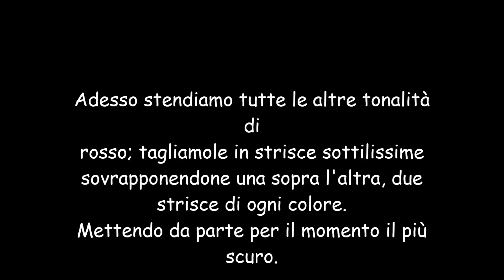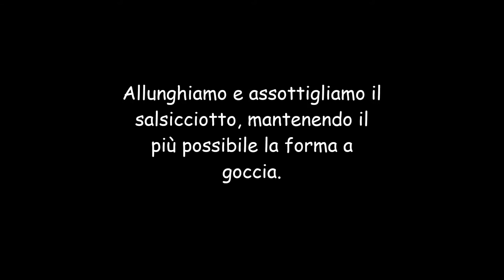Tutorial cane fragola (il primo video di Un Mondo Piccolo, Piccolo)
Come realizzare facilmente le tanto amate fettine di fragola da mettere sui nostri dolcetti in fimo?
Lo so, esistono milioni di tutorial a riguardo, però ho provato decine di metodi, e nessuno di essi mi aveva finora soddisfatta, erano sempre troppo complicati ed estenuanti. Cercando, cercando cercando ho trovato questo. Davvero molto semplice e veloce nella realizzazione.
Ps. Mi scuso per gli errori di scrittura presenti nel video. Sono un Ameba con il pc.